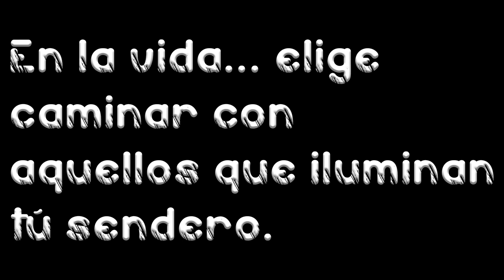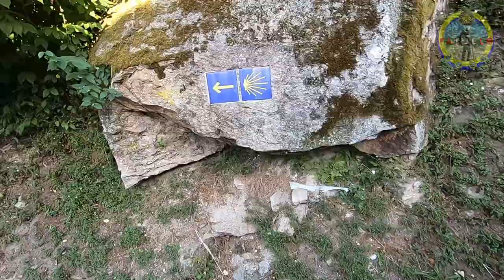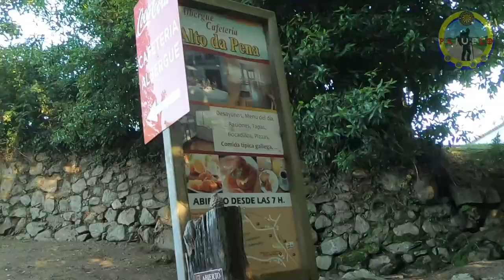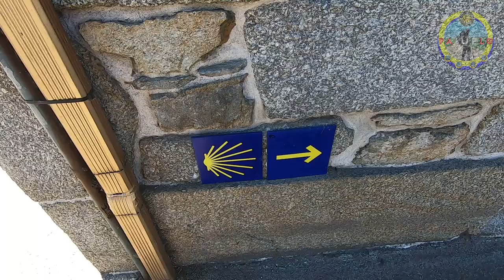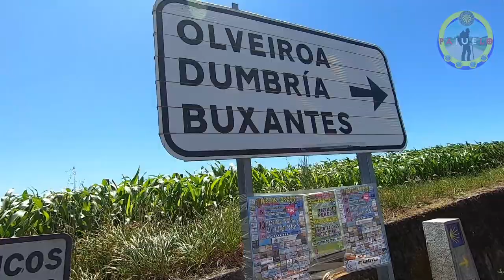2️⃣ FINIS TERRAE - ETAPA 2 🚶‍♂️🌄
La dura jornada desde la cuenca del río Tambre a la del Xallas puede dividirse en tres partes. La primera, hasta Vilaserío, frecuenta bosques de hoja caduca y es bastante rompepiernas. La segunda, hasta Santa Mariña, es más suave y accede al Concello de Mazaricos por pistas de concentración parcelaria y la tercera, a la espera de que se pueda atravesar el Monte Aro, cansa por el exceso de asfalto aunque permite unas buenas vistas del embalse da Fervenza y visita enclaves tan sugerentes como el de Ponte Olveira y el propio Olveiroa.